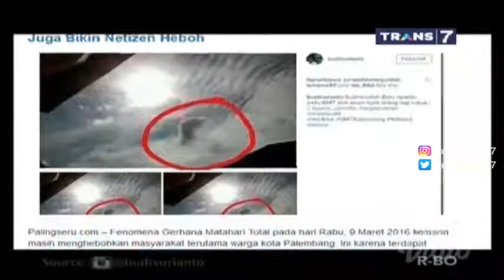7 Fenomena Unik Di Angkasa On The Spot Trans 7 Terbaru 18 Nopember 2017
On The Spot Trans 7 Terbaru 18 Nopember 2017